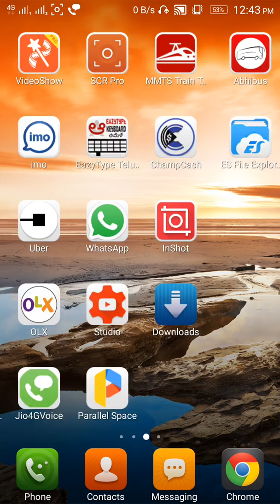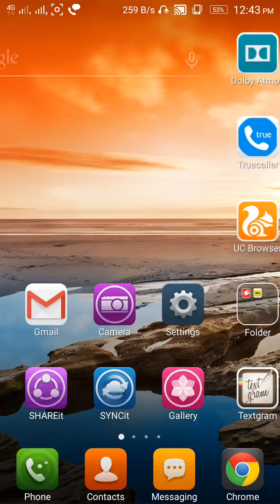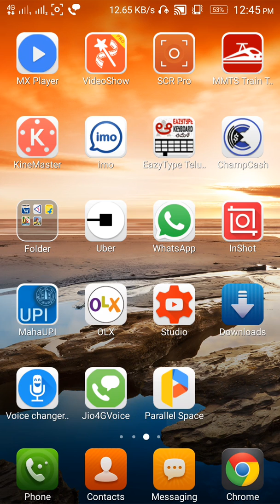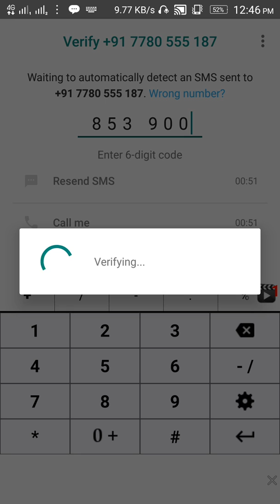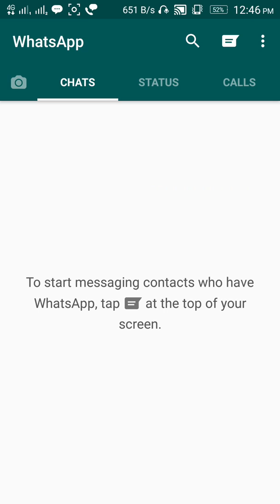ఒక్క Mobile లొ రెండు WhatsApp accounts ని ఇలా వాడాలి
In this video i will show how to install and use two whatsapp accounts or facebook accounts in one android mobile explained in telugu